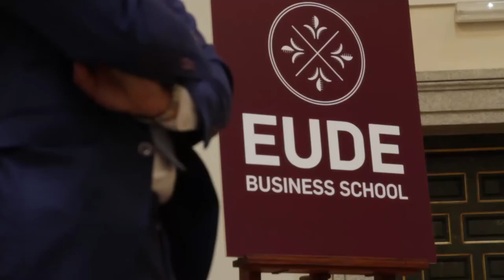EUDE da la bienvenida a los alumnos Marzo 2017-18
El pasado miércoles 29 de Marzo EUDE recibió en la Real Academia de Bellas Artes de Madrid, a más de 300 alumnos de muchas partes del mundo que inician clases esta semana.

Durante este gran evento de bienvenida los nuevos estudiantes tuvieron la oportunidad de conocer y familiarizarse con los profesores y nuevos compañeros, con quienes compartirán muchas experiencias durante un año.